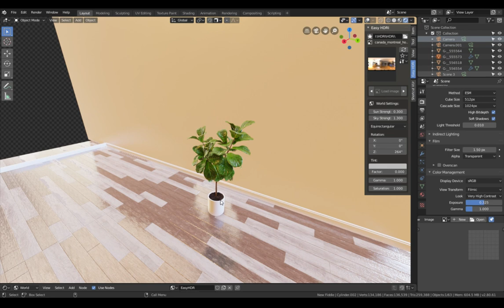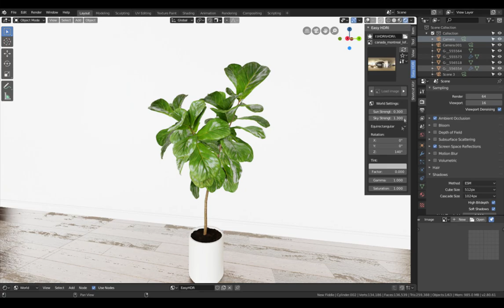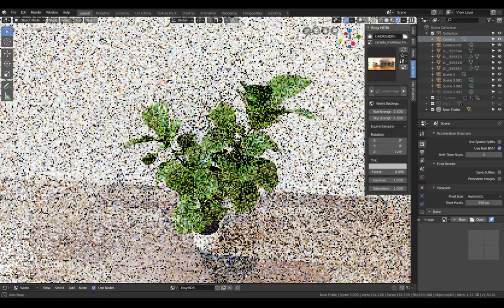Fig Tree 3D Model Blender 2.8 EEVEE/Cycles Demo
Highly detailed Photo-Realistic model of Ficus Lyrata AKA FIddle Leaf Fig plant for Interior scenes decoration and Architectural Rendering.

File formats:

Blender3D .blend , FBX, OBJ

Created in Blender 2.8 and Rendered with Cycles and EEVEE

Materials tested in different lighting conditions.

Our models come as a single editable mesh or poly object (or as a group for rigged models or where to displace modifier has been used) properly named and positioned in the center of the coordinate system. No lights, cameras, and render/scene setup are included unless otherwise stated in the particular model’s description

MODEL DESCRIPTION

Polygons: 124,473

Sub-D Ready

Ficus Lyrata- FIddle Leaf Fig plant 3D model